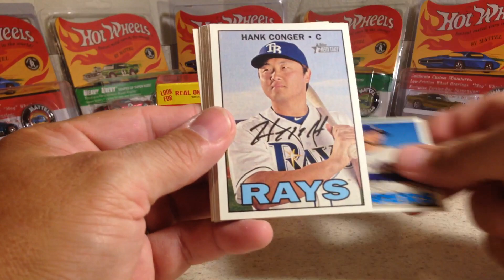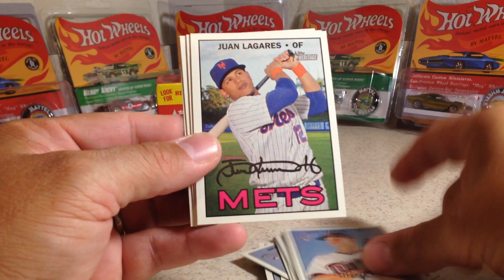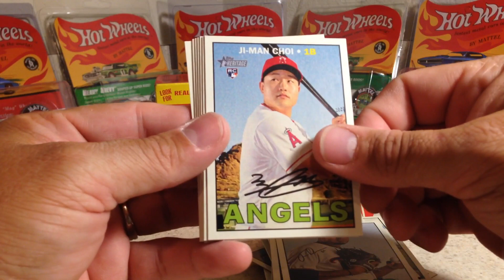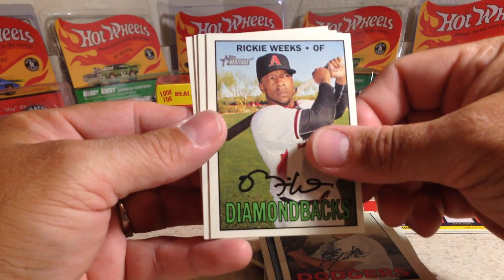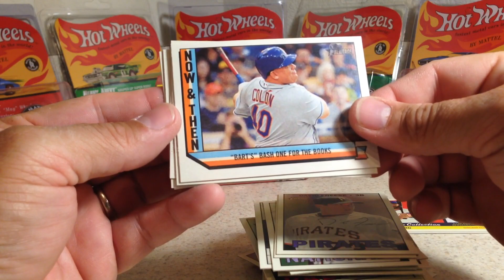Opening a Bargain Bin Blaster Box of 2016 Topps Heritage Baseball Cards